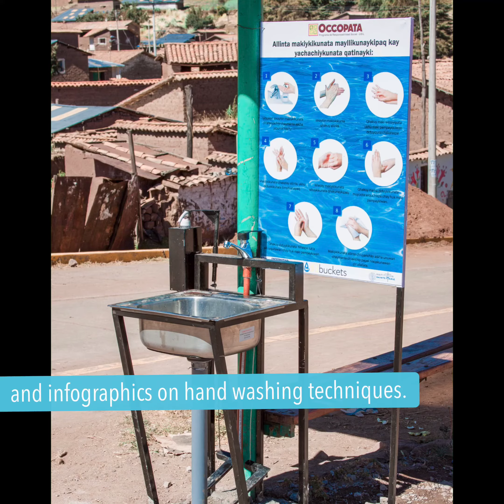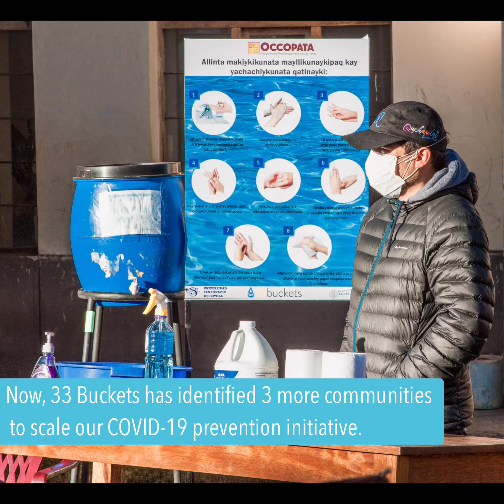COVID-19 Prevention: Occopata Peru | 33 Buckets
In response to the COVID-19 pandemic, 33 Buckets has taken action. We partnered with Universidad San Ignacio de Loyola to launch prevention initiatives in rural communities in Cusco, Peru. Together, we are working with communities to install public handwashing stations, provide sanitation resources, and tailored educational material. For $15, you can support one family during, and after, the pandemic. Join us today.

Learn more about the Cusco region and COVID-19 in our recent blog post from our Executive Director: